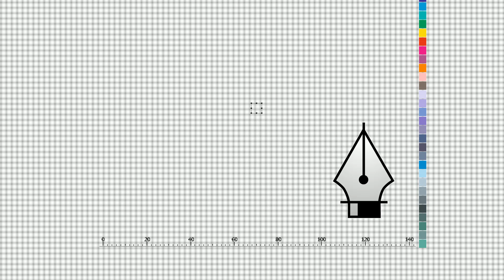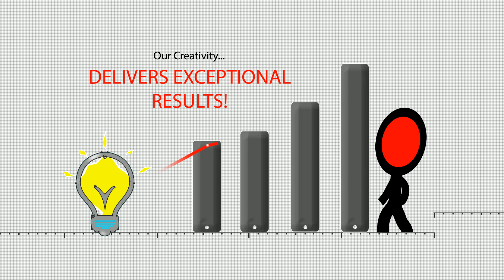WHO IS ADIO CREATIVE STUDIO